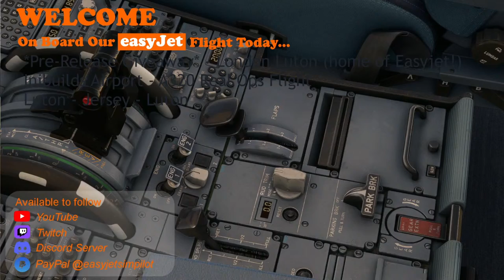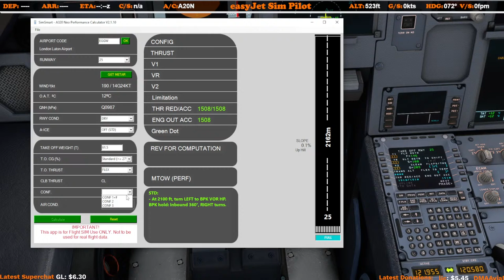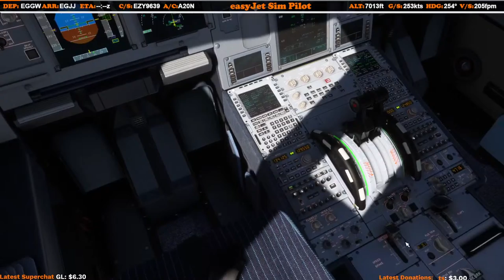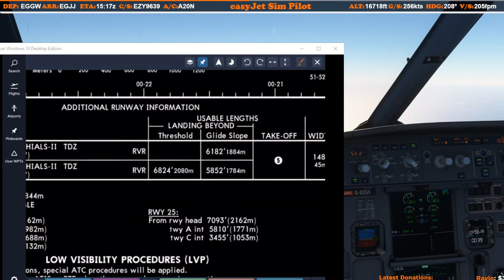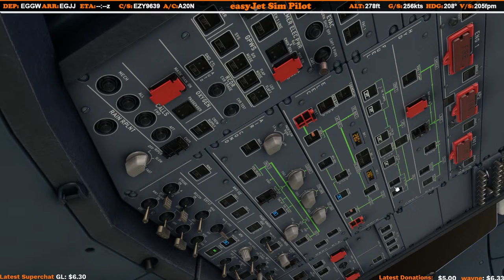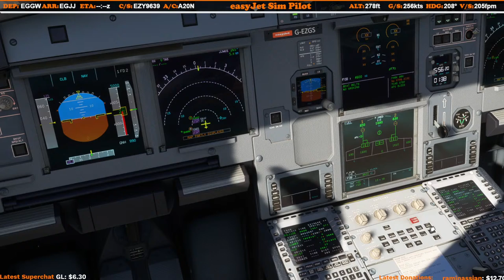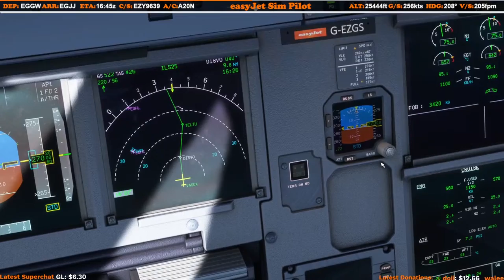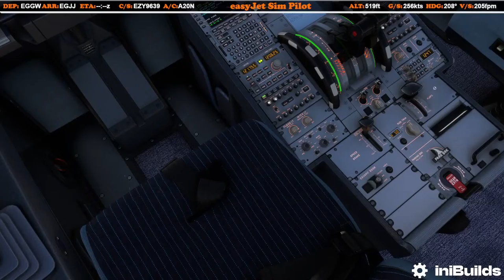🔴 *Pre-Release Giveaway*: Luton Airport (Inibuilds) - Easyjet A320 Real Ops Rotation Flight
EGGW New Luton Airport release approx 16:00z

Come on board and take a seat on this real ops, real world Easyjet A320 flight from the new Inibuilds Luton Airport to Jersey & back! We'll be completing this flight in the Developer version of the FlyByWire A320NX. VATSIM model matching is provided by FSTraffic & backed up by FSLTL. Flight time is approx 100hr each way. Looking forward to chatting with you during the flight. Any questions, just ask!

Gain EzyPoints during the stream and redeem them from our friendly cabin service. To see a full menu of items available, please - see how many EzyPoints you have by typing !points